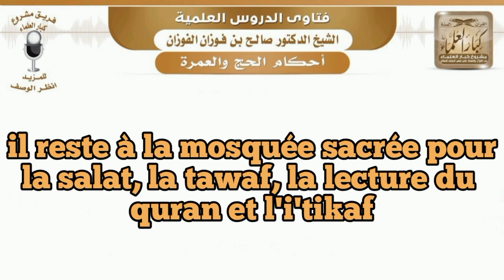Accomplir plus d'une 'omra dans le même voyage. Salih Al Fawzan